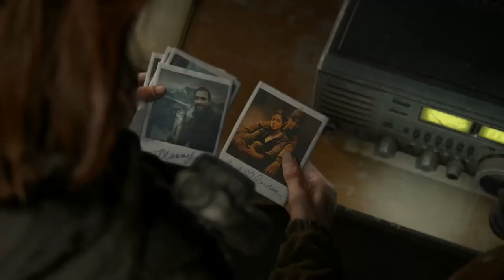THE LAST OF US 2 Ellie's Gameplay Walkthrough part 8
THE LAST OF US 2 Walkthrough Gameplay Part 2 (Last of Us Part 2)
Ellie's  Gameplay Walkthrough